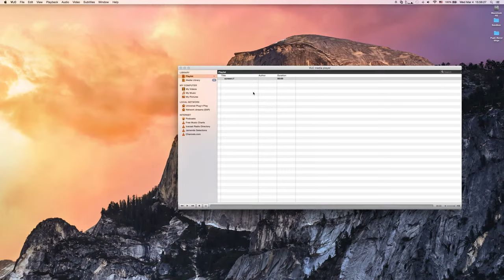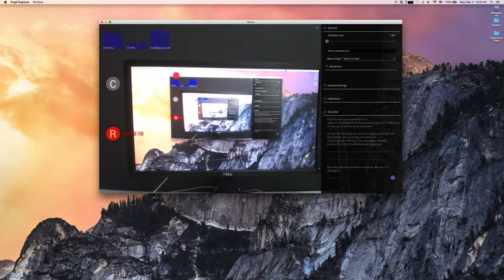Pupil Capture v0.4.1 - Recording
Set recording location and session names and select to record the eye video (optional).

This video accompanies the user guide on the Pupil wiki